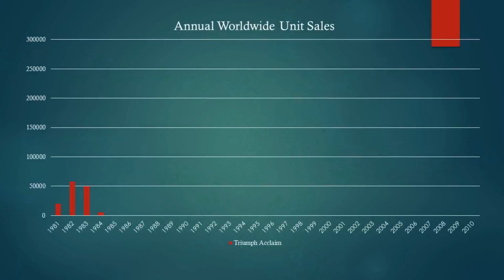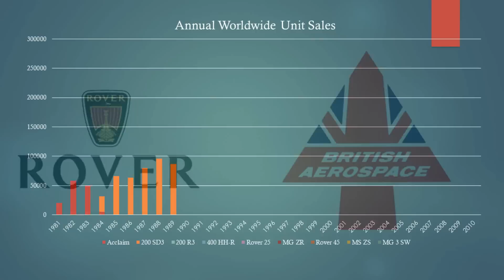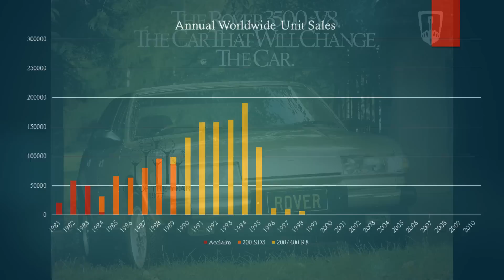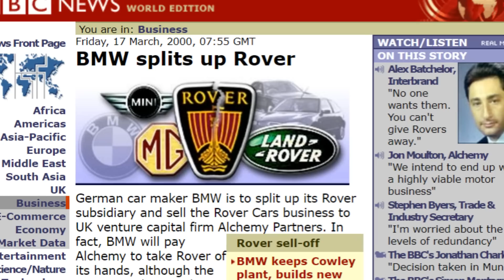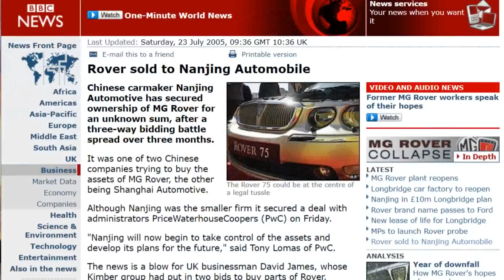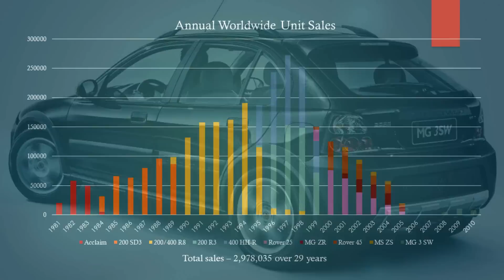The Rover 200 Story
The Rover 200 more than ever encapsulates British Leyland as it went from Government ownership, through its Honda collaboration, to the disastrous BMW marriage, and finally its last gasp for survival as an independent company. And it was one of Rover’s few big successes, having an amazing 29-year lifespan over its many and varied history. The Rover 200 had many guises, from the blue-rinse Triumph Acclaim to the hot hatch MG ZR, and it’s a beloved British car. So why was it such a hit, and why did it all go wrong in the late 90’s?

This video covers the Triumph Acclaim, Rover 200, Rover 400, Rover 25, Rover 45, Rover ZR, Rover ZS and MG3 SW.